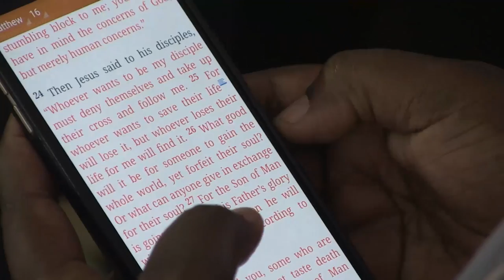YOUR SOUL IS IMPORTANT ll Apostle J.B & Prophetess T.E Makananisa